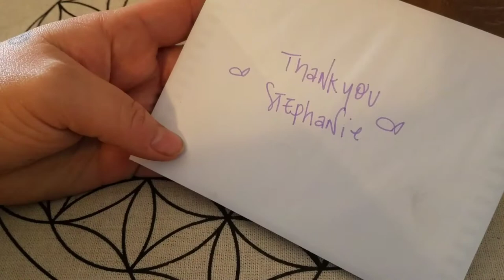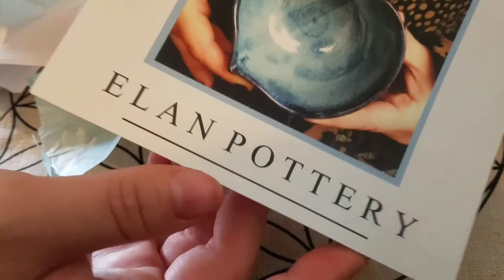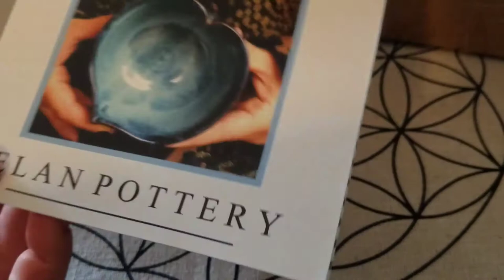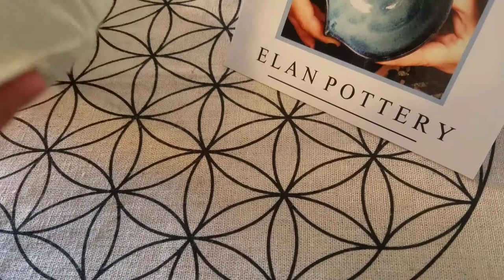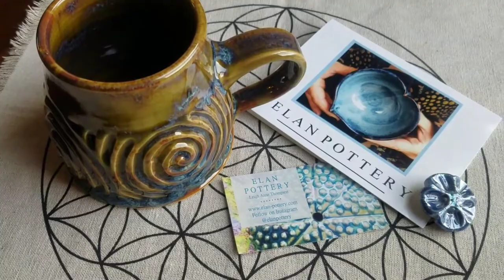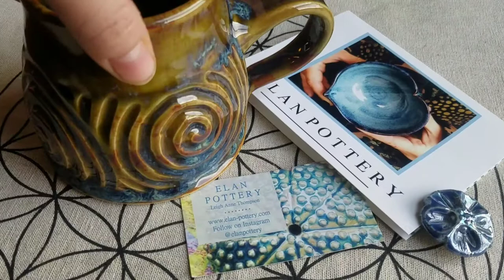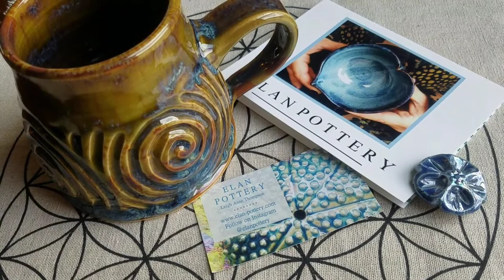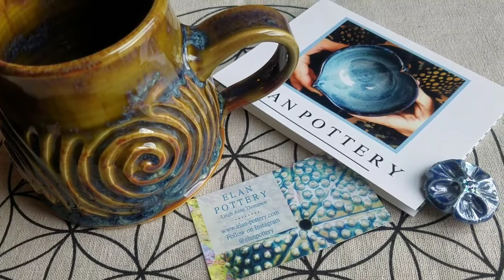Custom mug unboxing from Elan Pottery!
My custom handmade "art" mug from Elan Pottery! In love!!! #3 in my collection!